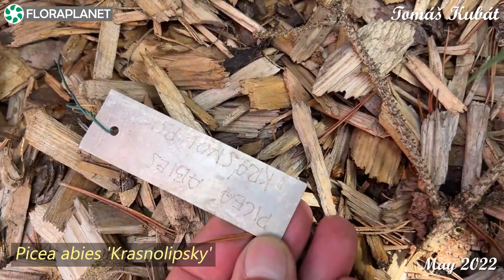Tomáš Kubát (Чехия)2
Готовим прайс-лист на молодые растения, ещё один видео-ролик и фото.